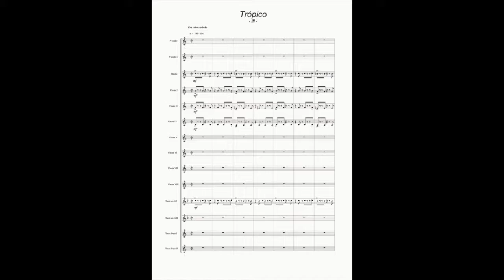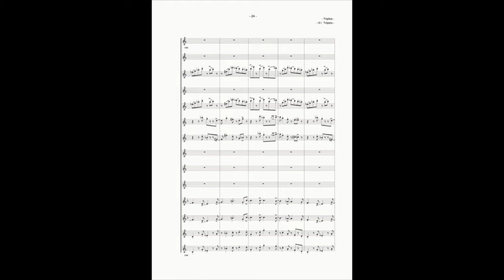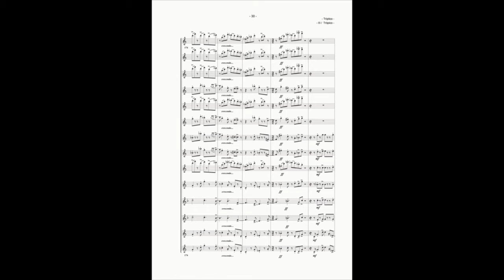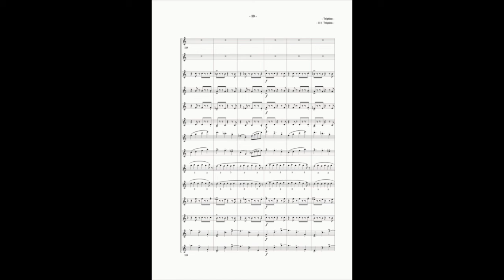TRÍPTICO/ 3. Trópico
TRÍPTICO
3. Trópico
(Score)

Composición: Leonardo Cárdenas Palacios, 2000

Mención Honorífica Unica, Primer Encuentro Latinoamericano de Flautas, categoría Composición para Orquesta de Flautas, Caracas, 2000

Intérprete de todas las Flautas: Jamil Erazo Moreno

©® Leonardo Cárdenas Palacios, 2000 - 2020